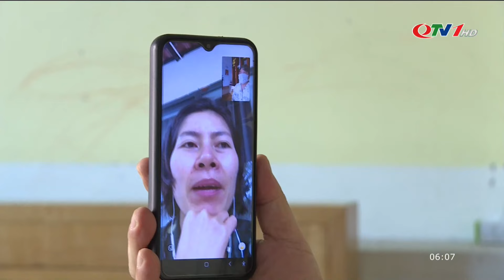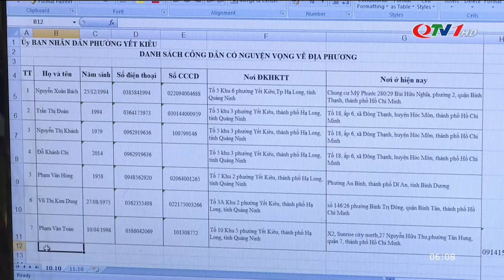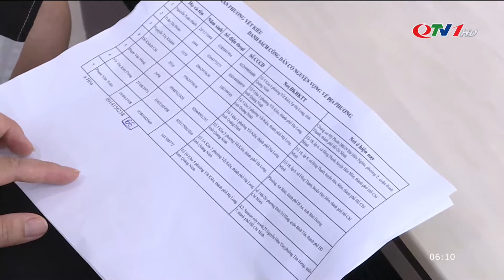THỜI SỰ QUẢNG NINH Sáng hôm nay 14/10 | Bản Tin Thời Sự Quảng Ninh TV Cập nhật dịch Covid-19